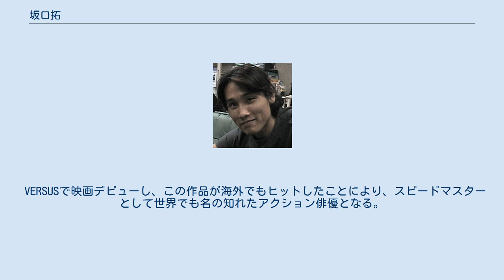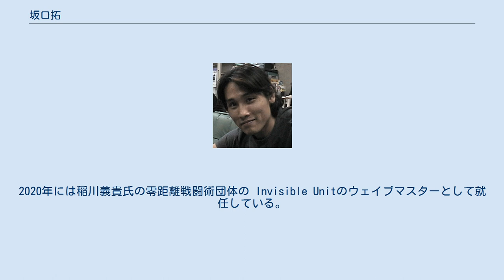坂口拓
坂口 拓（さかぐち たく、1975年3月15日 - ）（TAK∴）は、日本のアクション俳優、アクション監督、アクションコーディネーター、映画監督、ユーチューバー、 忍者。
石川県出身。
 俳優で、主にアクション俳優の主役として活動している。
『あずみ』『東京残酷警察』『戦闘少女 血の鉄仮面伝説』など悪役も演じることも多い。
アクション監督時には匠馬敏郎名義でクレジットされることがある。
 VERSUSで映画デビューし、この作品が海外でもヒットしたことにより、スピードマスターとして世界でも名の知れたアクション俳優となる。
数々の主演映画を経て、狂武蔵の撮影を機に引退を決意。
2013年3月4日に俳優業を引退したが、2014年5月にTAK∴として復帰した。
∴はトリプルクラウンとして坂口拓、下村勇二、稲川義貴の３人の意味が込めてある。
復帰作のRE:BORNは軍事格闘のスペシャリスト 稲川義貴を師と仰ぎ、ウェイブという日本の古武術を取り入れた身体操作をマスターし、実戦で使われている本格的な零距離戦闘術（ゼロレンジコンバット）を学び映画に取り入れた。
坂口の技が本格的過ぎて、世界各国の軍事関係者から本物の兵士だと勘違いされたという逸話がある。
2020年にクラウドファンディングで日の目を見た映画狂武蔵は、71分のアクションを1カットで撮ったということで話題になる。
 2019年に映画狂武蔵のプロモーションの一環としてYoutubeたくちゃんねるの配信開始。
本格的な軍事格闘術から坂口がモットーとするリアルアクションをバラエティ豊かに表現する動画コンテンツが、様々な方面から話題になっている。
2020年には稲川義貴氏の零距離戦闘術団体の Invisible Unitのウェイブマスターとして就任している。
 アクション俳優の指導を行なっている。
 出演作は省略。
 ✳︎ パッチギ! （2005年）井筒和幸　監督